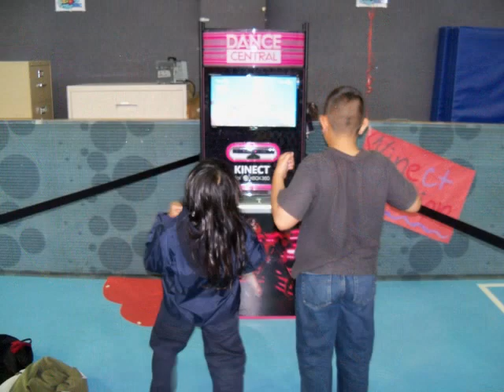Mid-Peninsula Boys & Girls Club Valentine's Day Party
Over 100 members participated in the Valentine's Day Party at the San Mateo Clubhouse. Special thanks to the volunteers from DeVry University who made this an extra special event for the members.